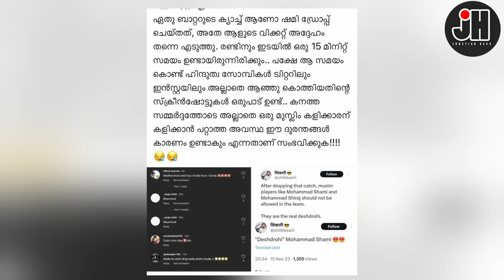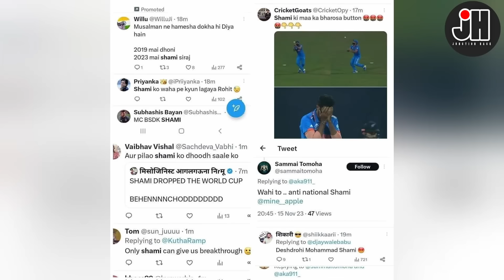അയാൾ പിഴുതെടുത്തത് രാജ്യദ്രോഹത്തിന്റെ സ്റ്റമ്പ് കൂടിയാണ് . എങ്കിലും വിദ്വെഷ സിക്സറുകൾ പായിച്ചു !